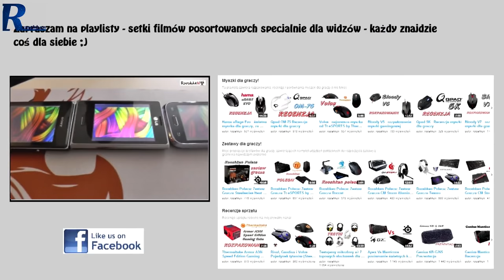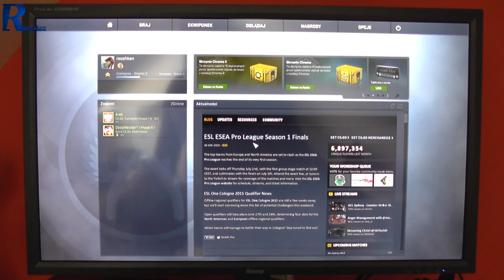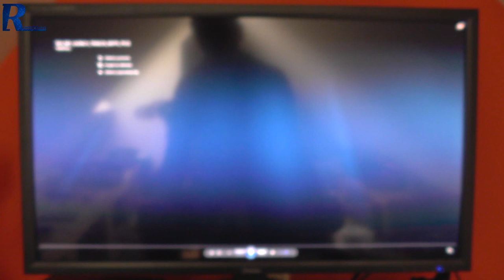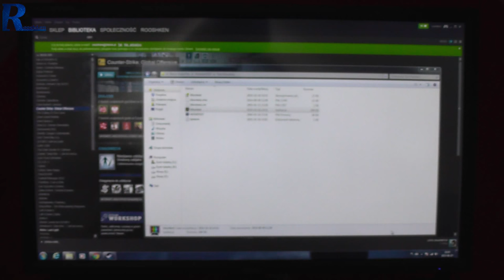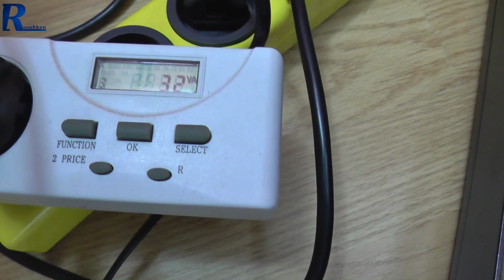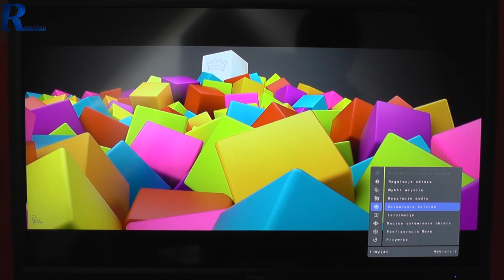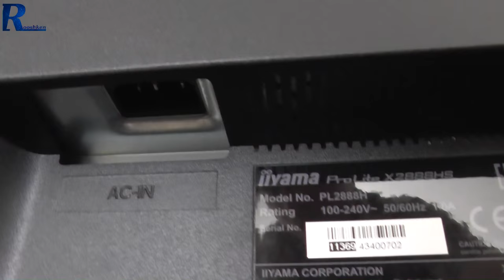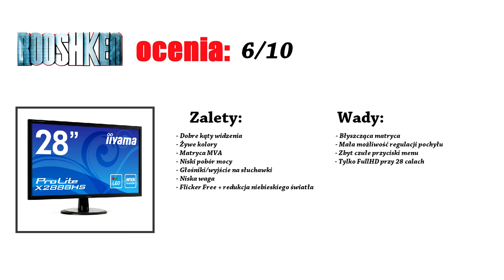iiyama X2888HSU - Test 28 calowego monitora z matrycą MVA